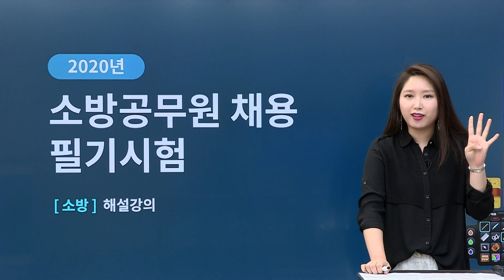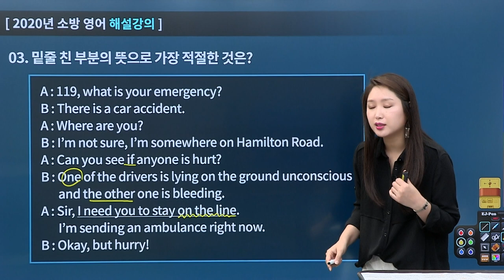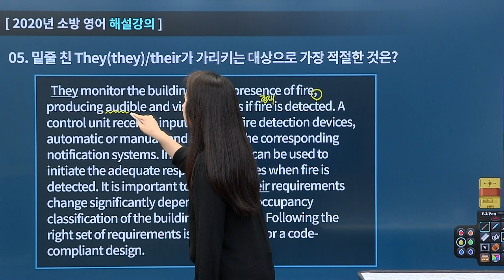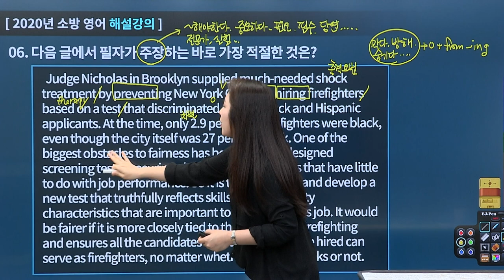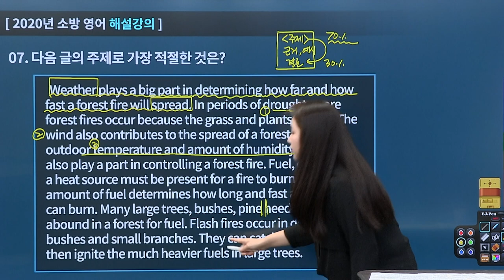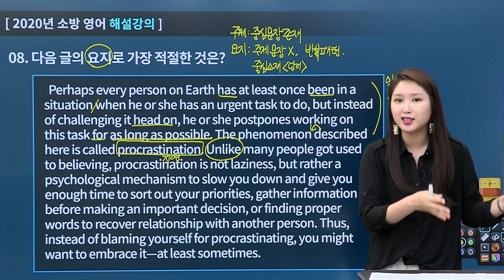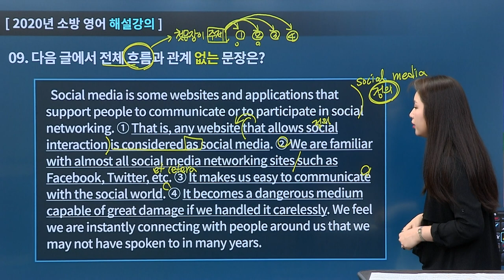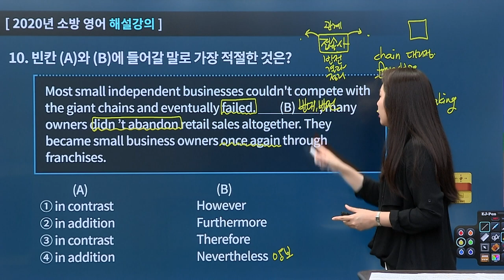[에듀온공무원] 2020년 소방직 영어 기출해설 특강_01~10번 해설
2020년 소방직 영어 기출해설 특강

"공무원 영어!! 공시감동!! 공감영어!!"
01. 2020년 6월 20일 치러진 9급 소방직 공채 영어 기출문제에 대한 해설 강의
02. 일반적인 타 기출해설보다 공부한 내용과 연관지은 해설 강의
03. 기출문제 해설을 통해 공무원 영어 시험을 대비하는 시간

본강좌는 공시감동!! 공감영어!! 2020 소방직 영어 기출해설 특강강좌로써,
보다 다양한 강좌는 만나보실수 있습니다.